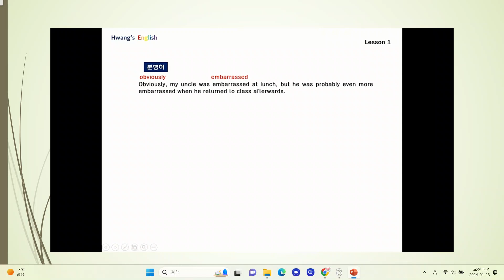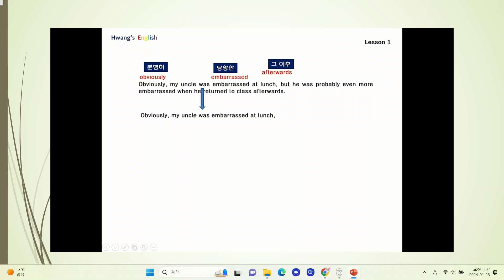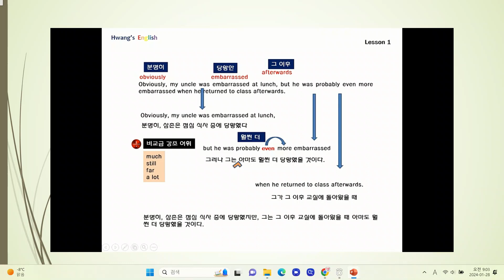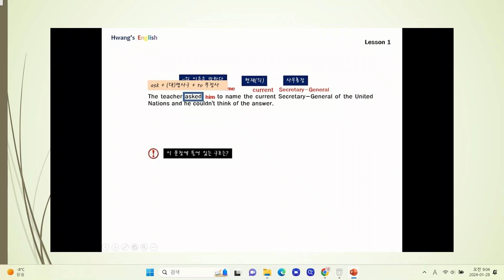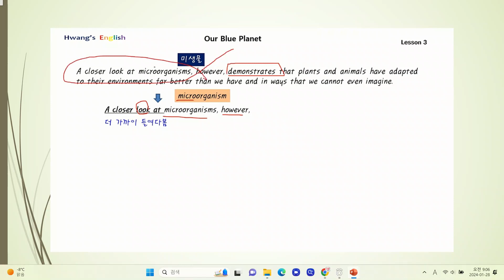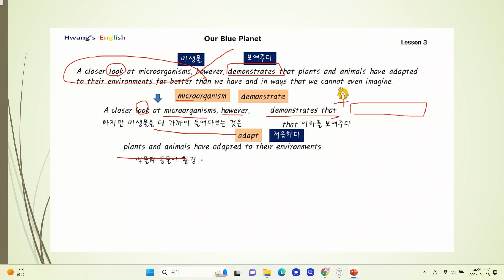매일 10분 영어문장 해석 공부하세요_89일